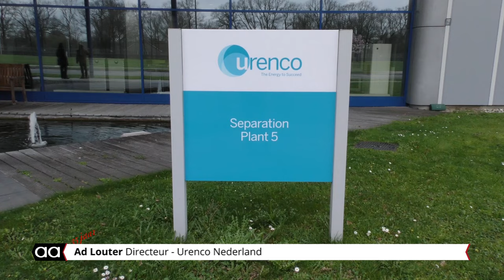Opbrengst Urenco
Uraniumverrijker Urenco breidt uit